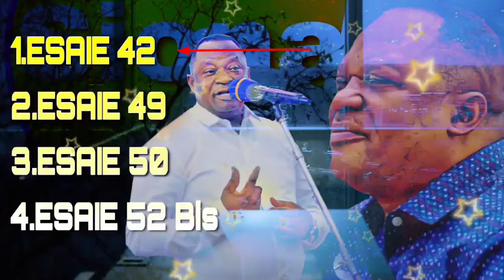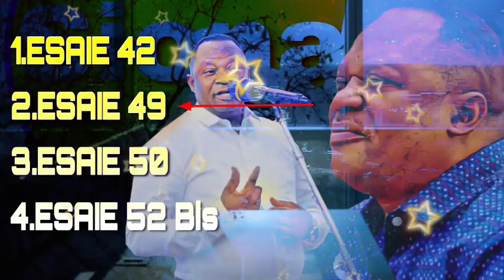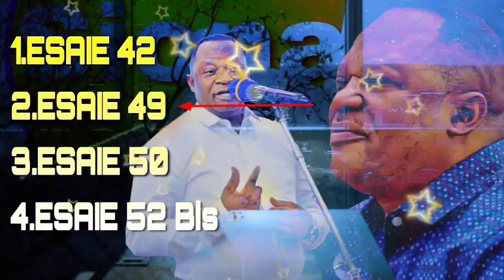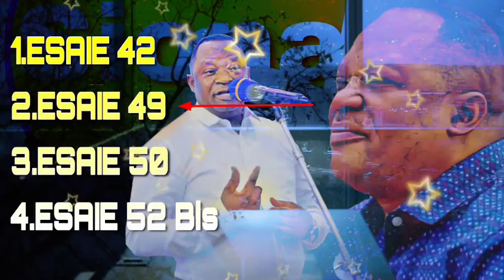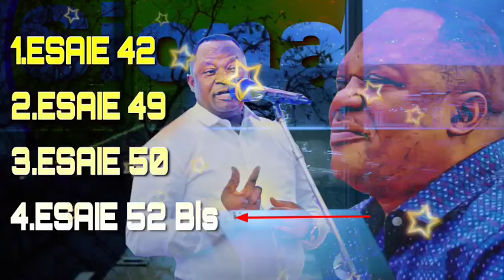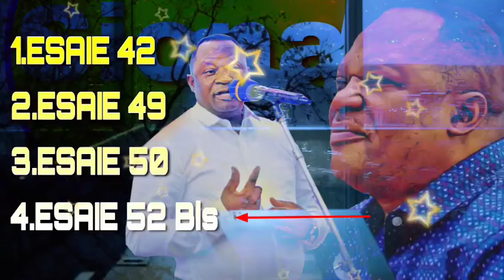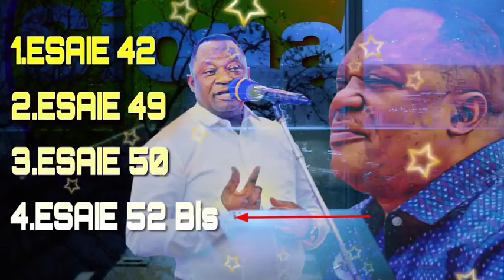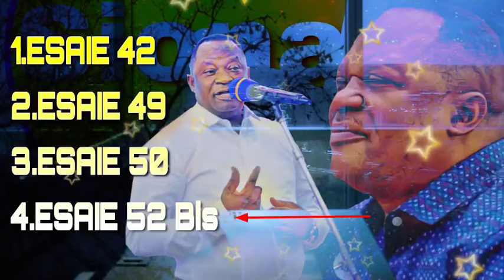Selection 6 | Cantique de l'église liloba na nzambe_prophete KHONDE mpolo Dominique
Cantiques de l'église liloba na nzambe sous l'inspiration du Saint Esprit au travers l'homme de Dieu le Prophète khonde Mpolo Dominique.